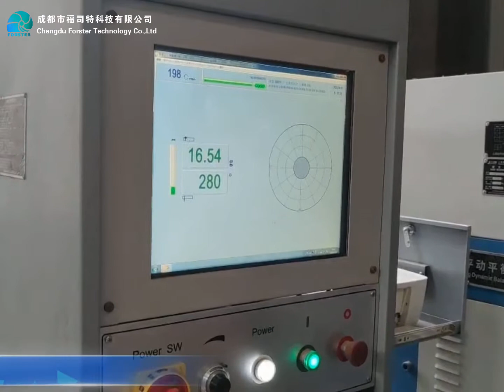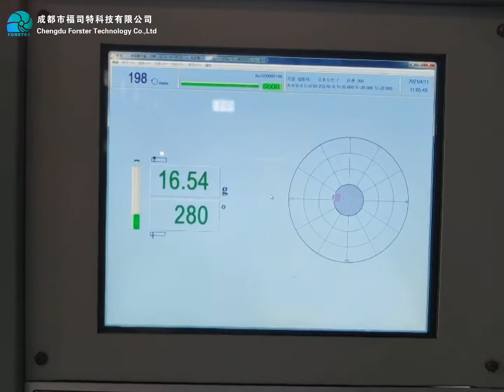Water Wheel of Francis Turbine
FORSTERHYDRO Francis Turbines Runner, an OEM for the famous Austrian hydropower equipment manufacturer, has completed production and delivery.
We carried out flaw detection and dynamic balance test on the runner, which was perfect.
Due to the global epidemic of Covid-19 in 2019, many hydropower equipment manufacturers are unable to resume work and production. Therefore, we have received many OEM orders from international hydropower equipment manufacturers.
Our manufacturing process fully meets the strict requirements of European and American manufacturers. At present, we have received multiple OEM orders and look forward to our more cooperation.

Chengdu Forster Technology Co., Ltd.